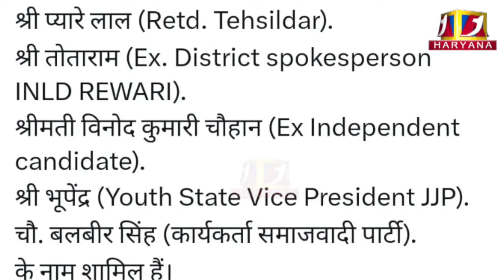हुड्डा का खेमा अब देगा कड़ी टक्कर II कांग्रेस में बंपर ज्वाईनिंग II